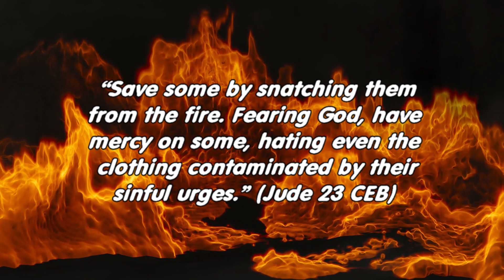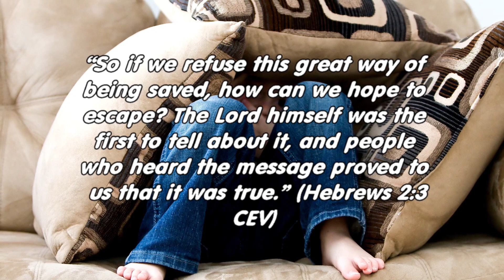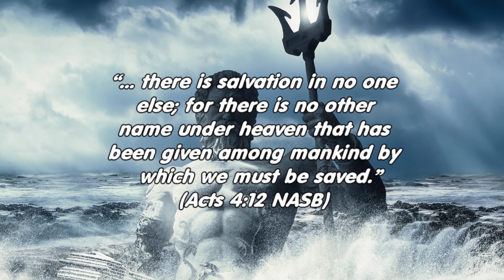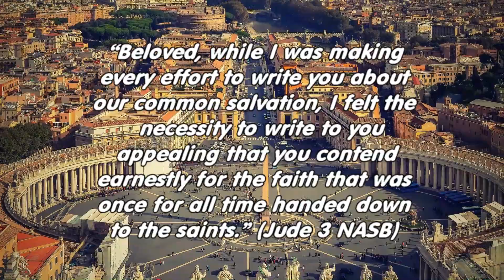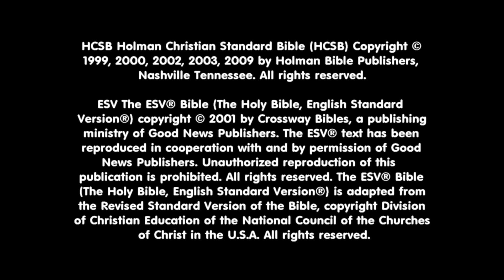Salvation (Bible E-Course)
Eternal salvation is deliverance from death (Romans 6:23; Hebrews 5:7; James 5:20) and hell (Matthew 10:28; Jude 1:23). Notes